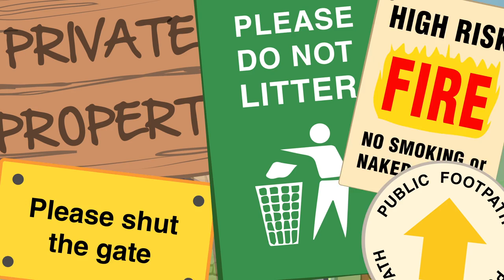Animation for the Peak District National Park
The Peak District National Park authority commissioned us to create an animation primarily aimed at 14 - 25 year olds to explain how to visit the parks responsibly and safely. We worked closely with the Park Authority and groups of young people to select which messages to communicate and how best to convey them. We tested several concepts and storyboard ideas to decide that a fun, slightly edgy humorous approach worked best.

Our music producer wrote and produced the song "Do this." especially for the animation.